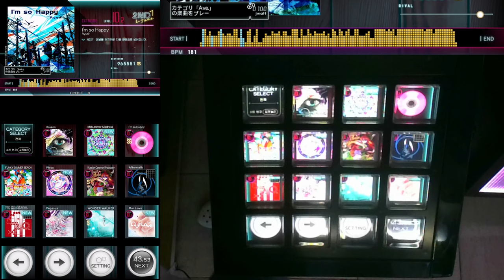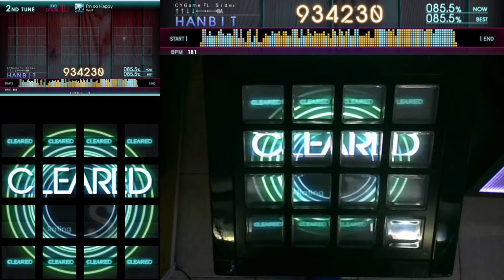[Jubeat][Lv.10.2] I'm So Happy EXT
꽥